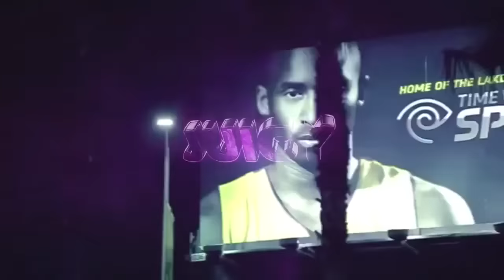NBA 2K16 *PS4/XB1 DEMIGOD GLITCH ALL BADGES 99 OVR ( False Promises for SUBS!)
This nigga Juice2kGod Speaking the truth
Niggas with no subs, tryna come up, saying that they know how to do ceartain glitches, once they reach a certain point in they subs but we both know that they  don't know what or how to even start to look for the glitch.
And My Mans JUICE2K Pointing them out, everyone has to grind/hustle unless that one hit video sets you off on 2k
its crazy how niggas try to knock that grind and hustle by just lying.

✔HELP A YOUNG NXGGA GET 50 LIKES!✔
✔Help Me Reach  2k ✔

★  BMG The MF'in Team ★

★ Kik : TrillSandwich,pjxe ★

✔2K/MADDEN/PSN : DLLNERO✔

✔AW/GTA PSN : Wvbp